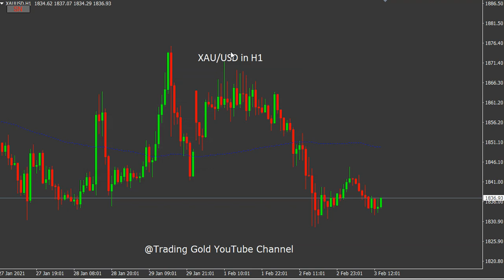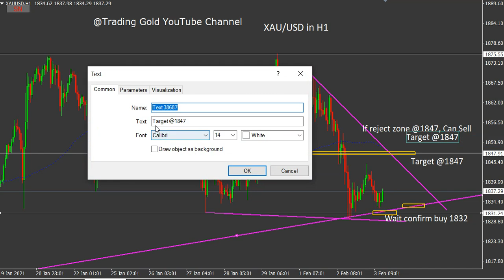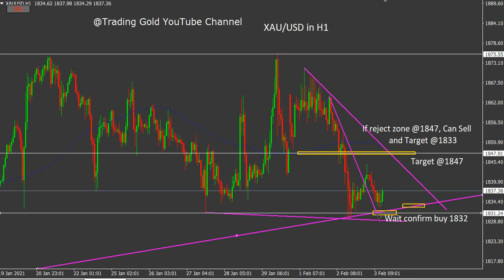XAUUSD Daily Forex Signals Forecast Videos Trading Gold Channel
XAU/USD Daily Forex Signals Forecast Videos Trading Gold Channel

foreign exchange
forex
forex trading
forex news
forex market
forex signals
best foreign exchange
currency trading
forex currency
forexdirectory
forex investment
forex strategies
mt4 indicators
trading signals
factory forex
smart trader
fx daily
forex analysis
action forex
forex account
forex trading signals
forek
tradize
forex millionaire,
fx charts
forex platform
currency fx
funded trader
forex dealer
trader 4
learn forex trading
market crash
Investment fx
IQ options
option iq